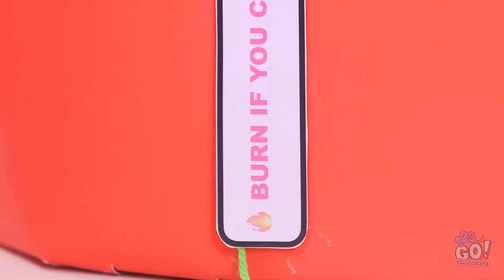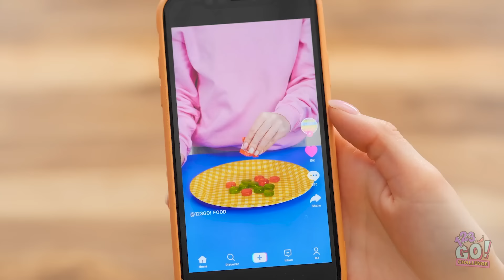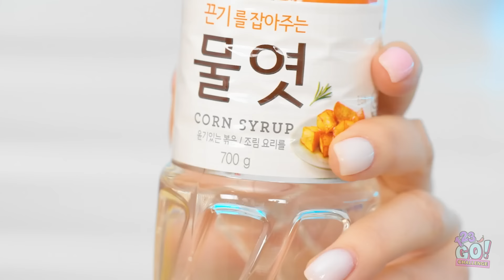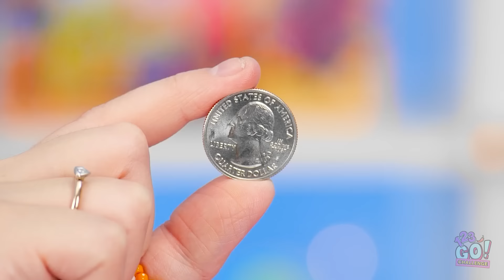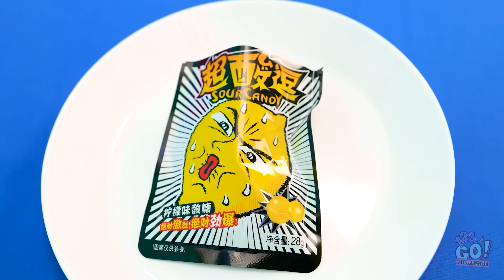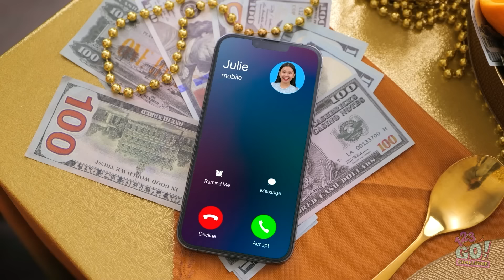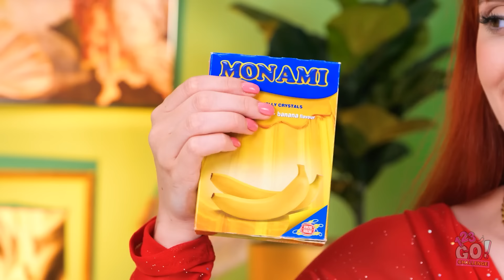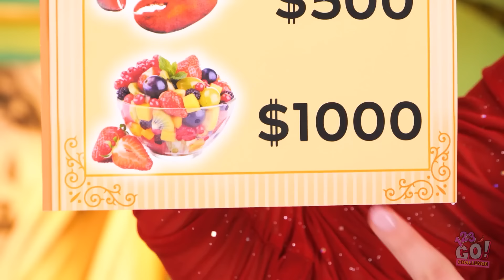100 Layers of Candies Challenge 🍬 Amazing Jelly Bottle Hacks by 123 GO!